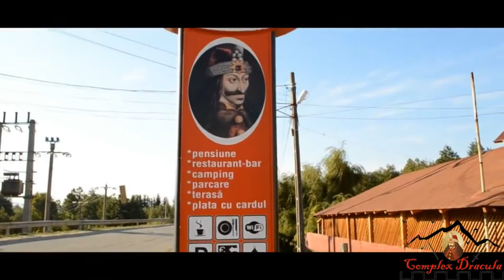Pensiunea Dracula | Cazare Transfagarasan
Complexul Dracula, amplasat la aproximativ 1 km de Cetatea lui Vlad Tepes
sau 6 km de Barajul Vidraru, ofera cele mai bune conditii de cazare, restauratie, spa
si agrement din zona Transfagarasan

Adresa: Comuna Arefu , sat Capatinenii Ungureni , judetul Arges ,numarul 190
Cod postal 117042
Rezervarea se considera ferma in momentul achitarii a 50 % din valoarea pachetului.

Atentie: pt a va efectua rezervarea, va rugam sa specificati pe documentul de plata urmatoarele:
-perioada rezervarii

-tipul camerei
-nr de persoane
-telefon.

Prin completarea formularului va exprimati acordul cu privire la prelucrarea datelor dvs cu caracter personal.

Va asteptam cu drag la Pensiunea Dracula | Cazare Transfagarasan.